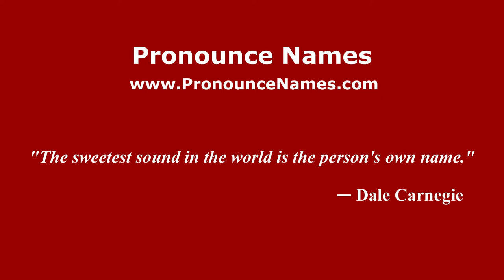How to pronounce Rubiel Quintana (Colombian Spanish/Colombia) - PronounceNames.com